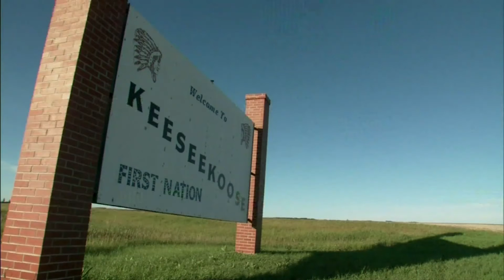Des tombes non marquées peuvent avoir été découvertes près d’anciens pensionnats en Saskatchewan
Des tombes non marquées ont potentiellement été découvertes sur les sites de deux autres anciens pensionnats de la Saskatchewan.

Les résultats des recherches de pénétration par radar montrent qu’il y a probablement 54 tombes aux abords des pensionnats St. Philip et Fort Pelly, situés à proximité de la Première Nation de Keeseekoose.